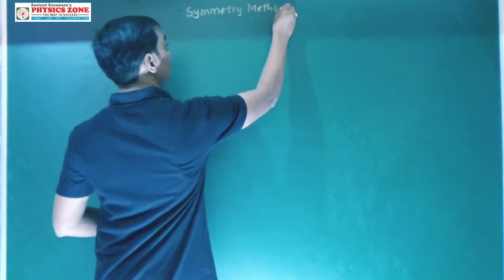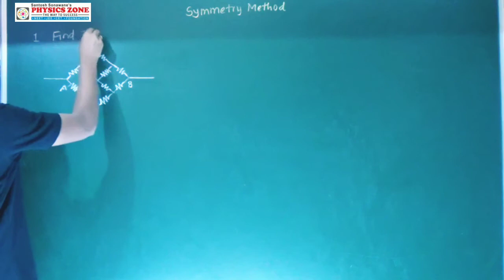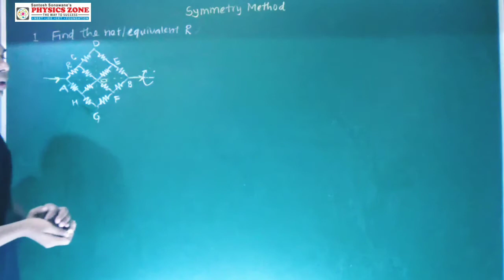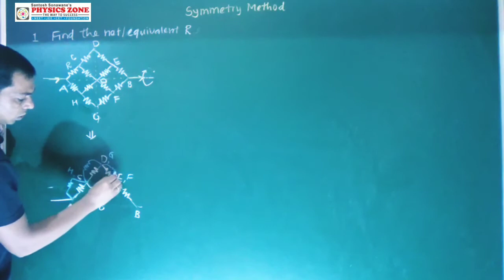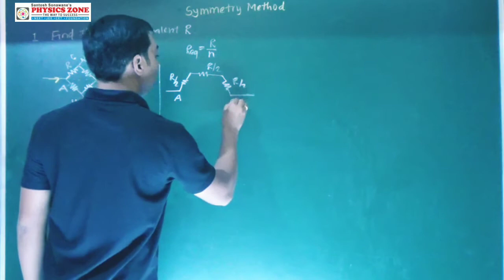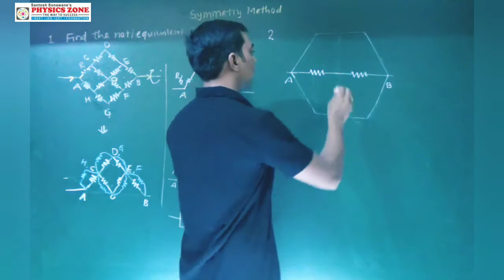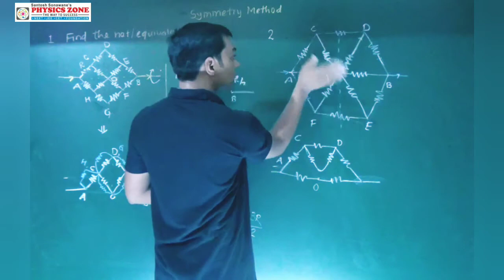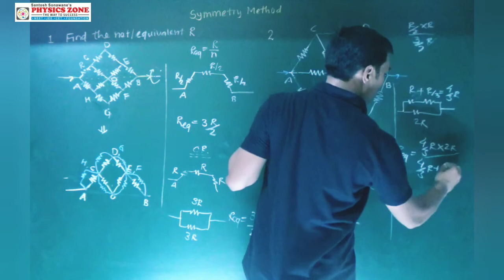Current Electricity//Symmetry method for equivalent resistance